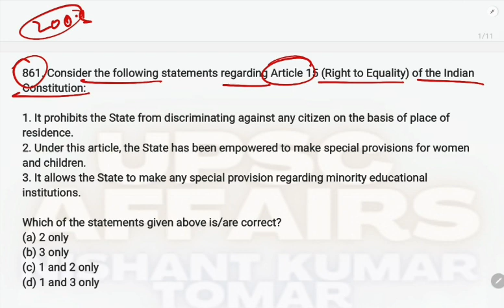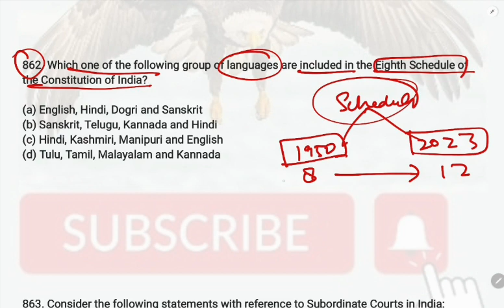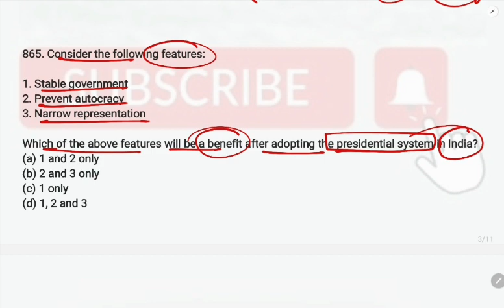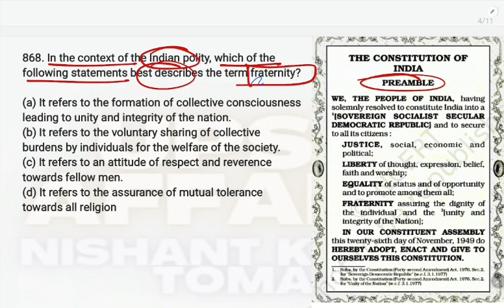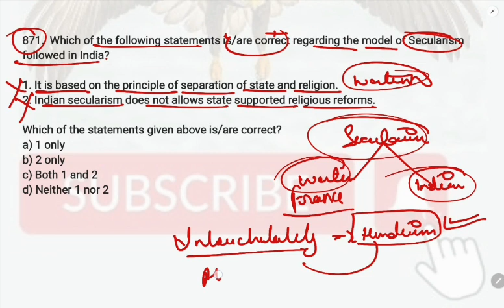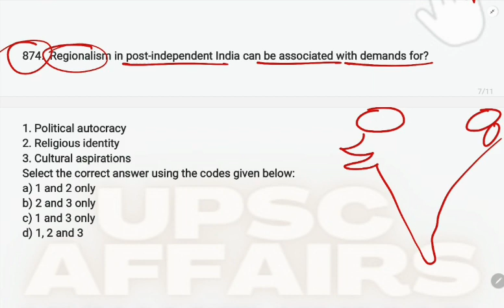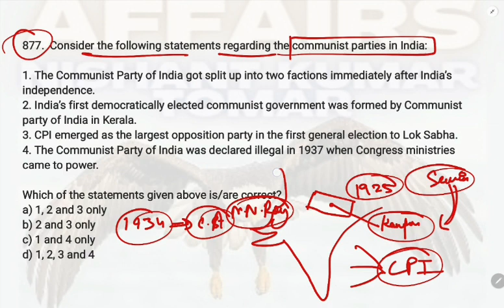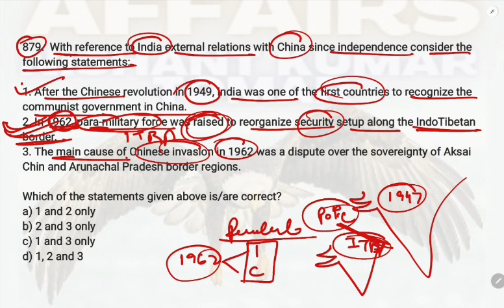SET-84 5000+ MCQ MARATHON FOR UPSC PRELIMS 2023 MCQ TEST UPSC MCQ TEST